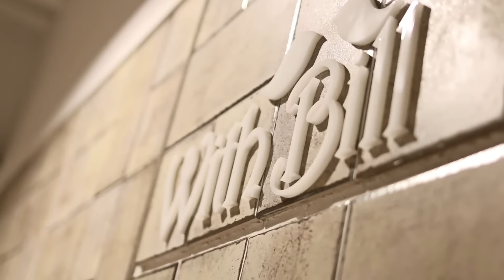[분당댄스학원] 위드빌댄스학원 걸크러쉬 안무 class 류수호 강사님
류수호 강사님의 화,목 9시  걸크러쉬 안무반 수업입니다

분당댄스학원 위드빌 입시/오디션/전문/취미 문의,상담 대환영
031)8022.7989